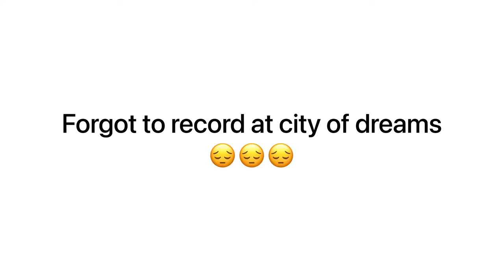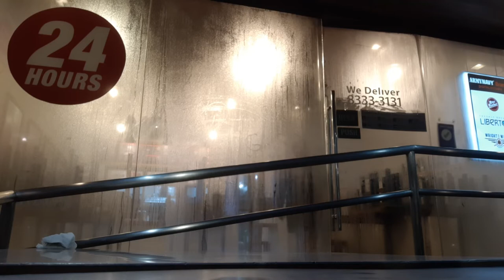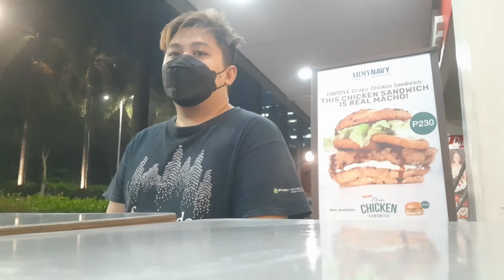Vlog no. 35 | novotel staycation